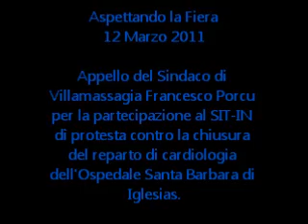ospedalesantabarbara.wmv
Aspettando la Fiera

Terzo appuntamento del 12 Marzo 2011 presso CASA FENU (Villamassargia)

Il Sindaco di Villamassargia Francesco Porcu parla del sit-in di protesta contro la chiusura del reparto di cardiologia dell'Ospedale Santa Barbara di Iglesias.

il sit-in avrà luogo Martedì 15 Marzo dalle ore 10 alle ore 13 davanti all'Ospedale.